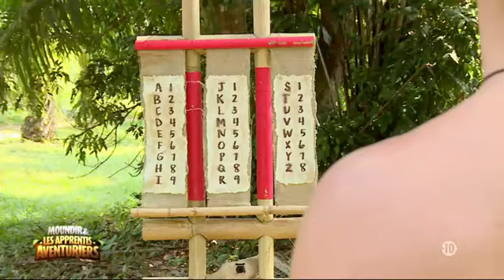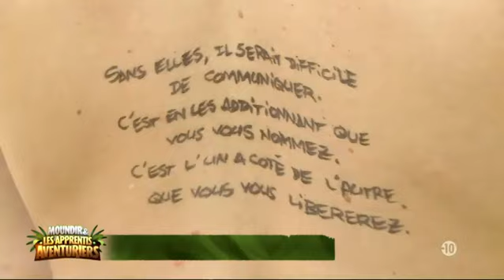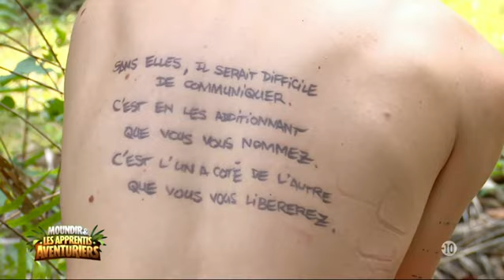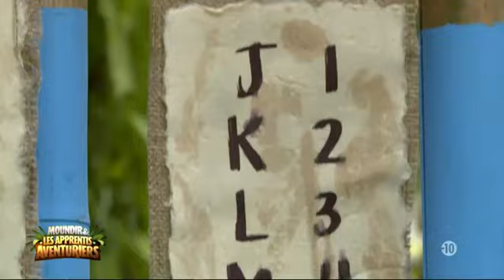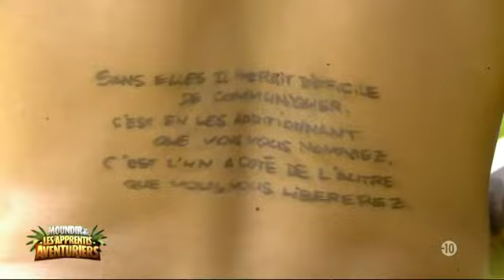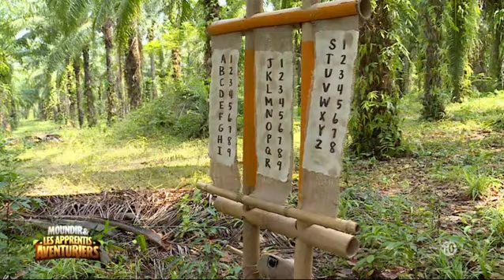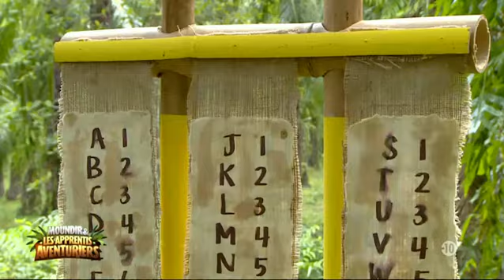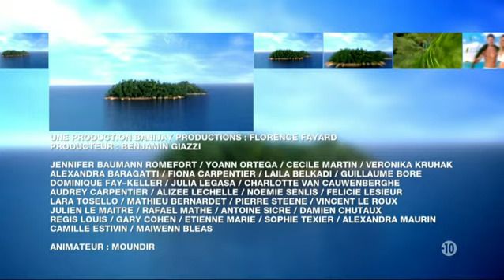MOUNDIR ET LES APPRENTIS AVENTURIERS - SAISON 3 EPISODE 1